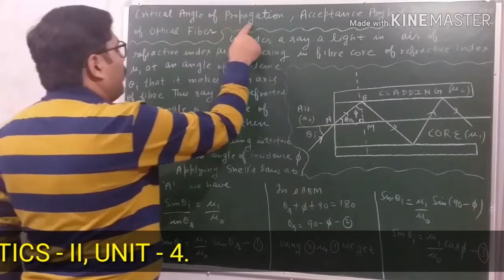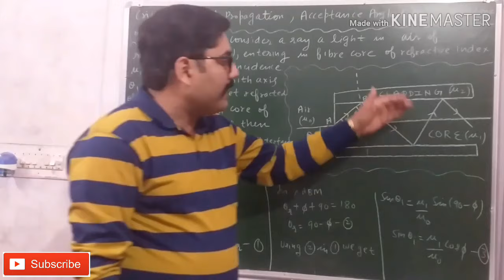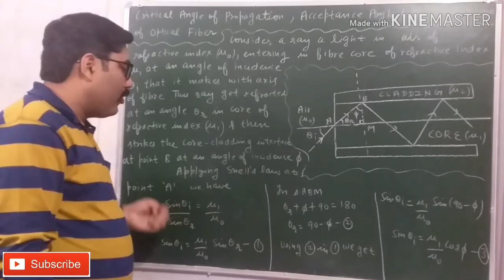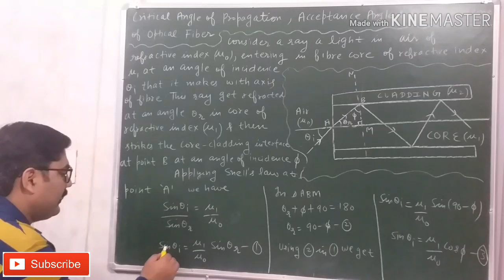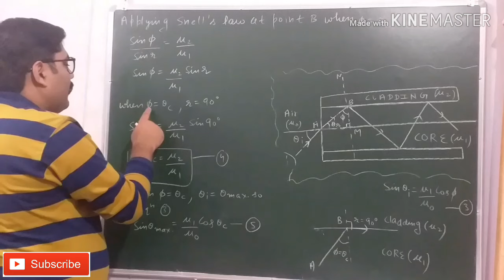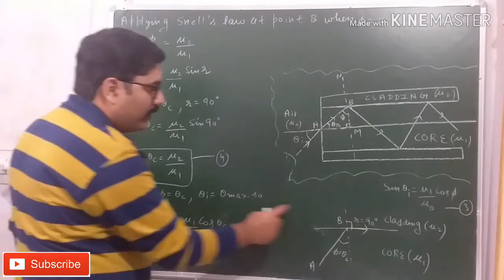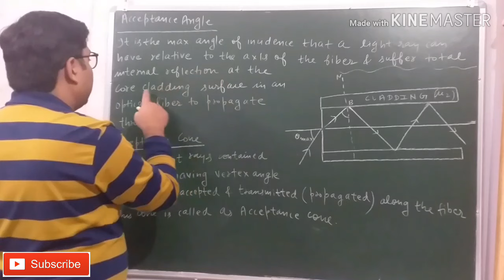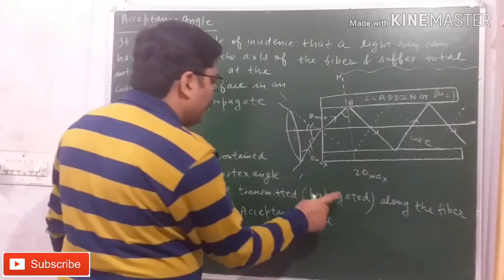ACCEPTANCE ANGLE, ACCEPTANCE CONE AND CRITICAL ANGLE OF PROPAGATION IN OPTICAL FIBRES | EXAM NOTES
LINK OF " OPTICAL FIBRES ( Introduction, Components, Principle, Working ) " VIDEO

LINK OF " ATTENUATION AND MECHANISMS OF ATTENUATION IN OPTICAL FIBRES "

THANKS.